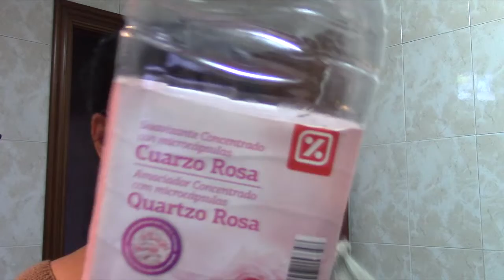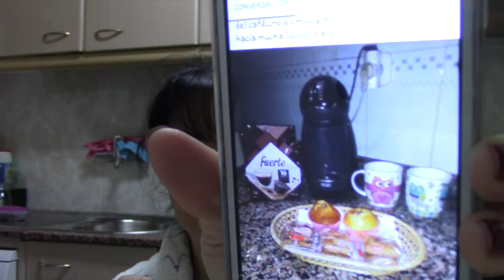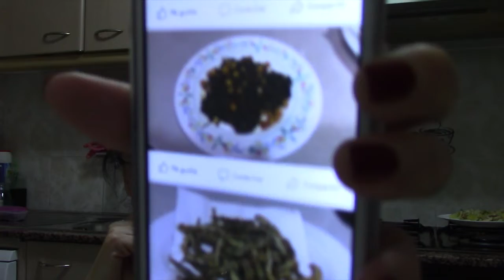VLOG 716 PRUEBA SUPERADA